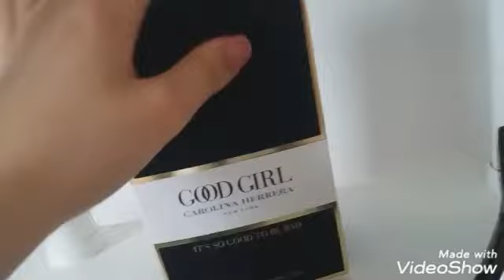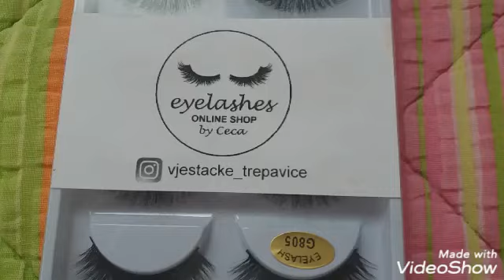Moj sto za sminku❤